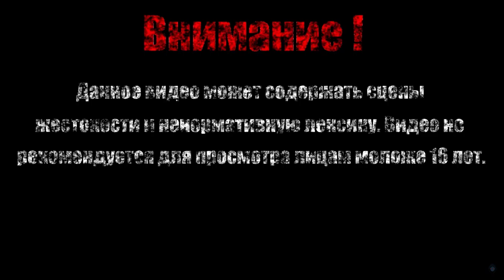БРАТЬЯ【Devil May Cry 5】#18